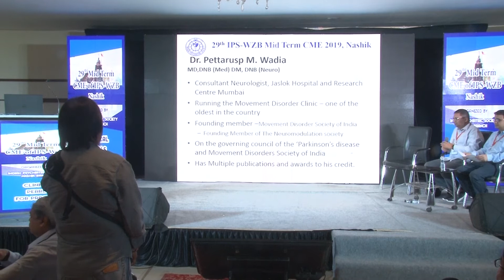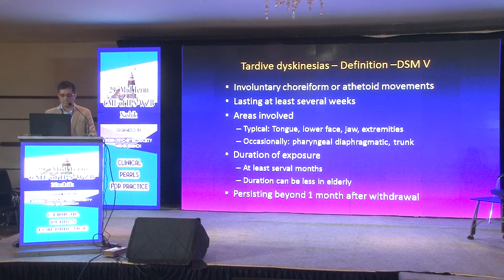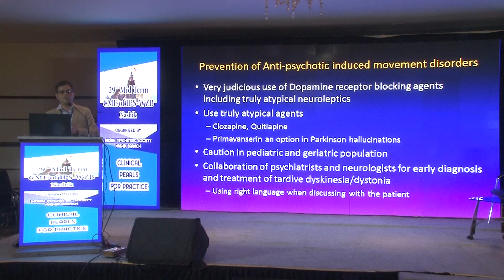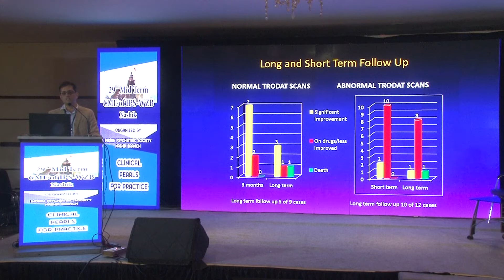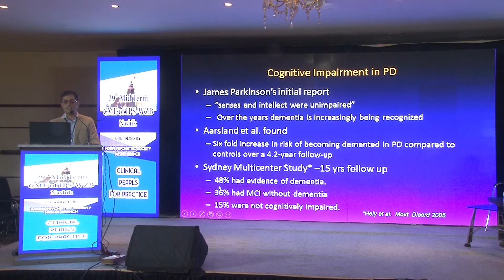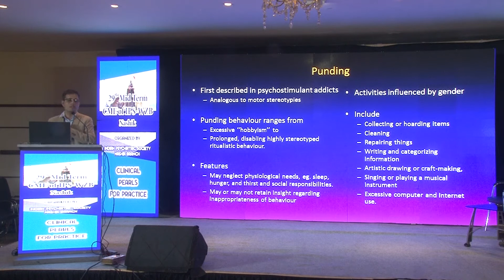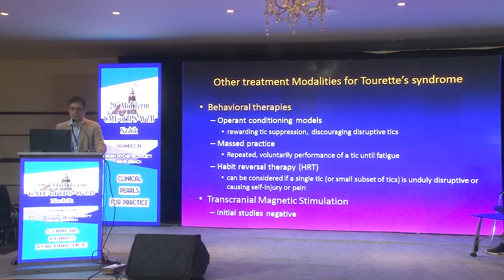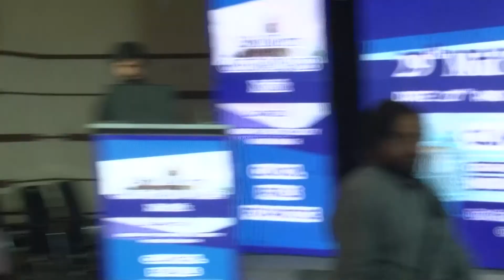Movement Disorders Psychiatrist Perspective By Dr. Pettarsup Wadia. 29th Mid Term CME of IPS-WZB.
29th Mid Term CME of IPS-WZB.

“Clinical Pearls For Practice.”

27th and 28th April 2019.

Venue:- Hotel Emerald Park, Nashik.

Organized By Nashik Branch Of Indian Psychiatric Society.